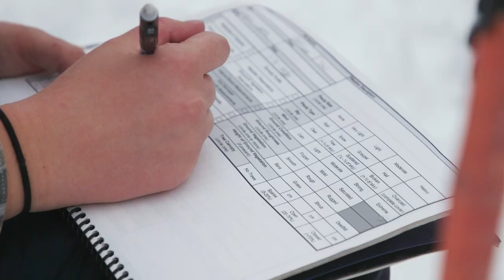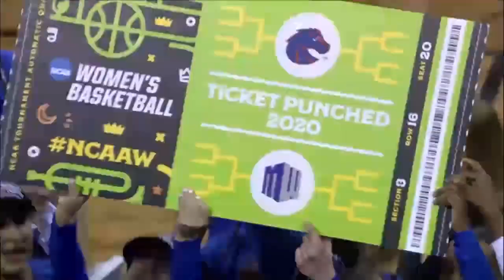Boise State 2019 Year in Review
Boise State 2019 Year in Review video.